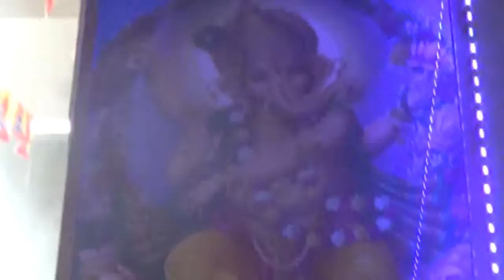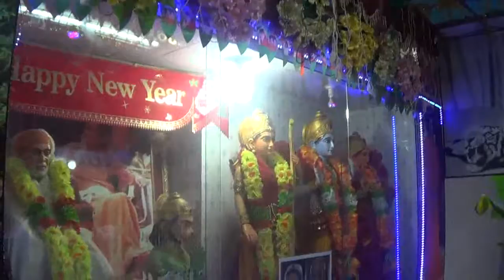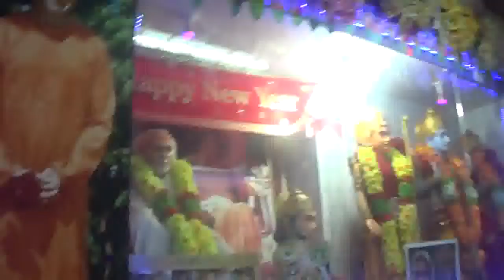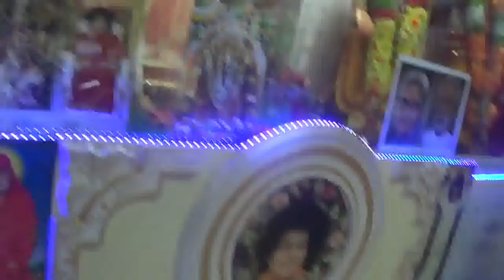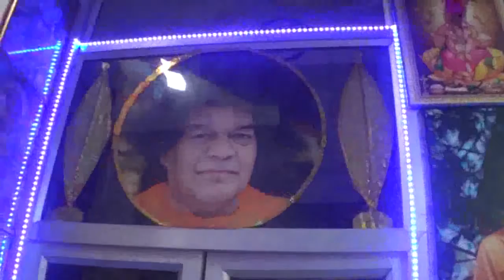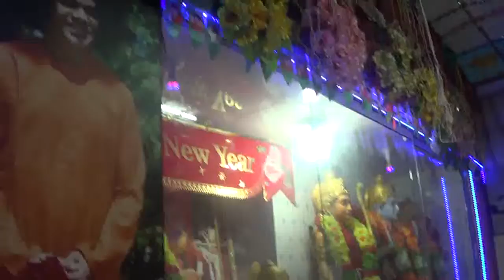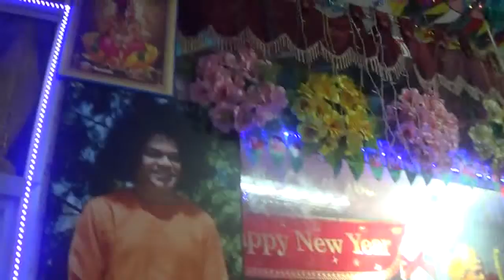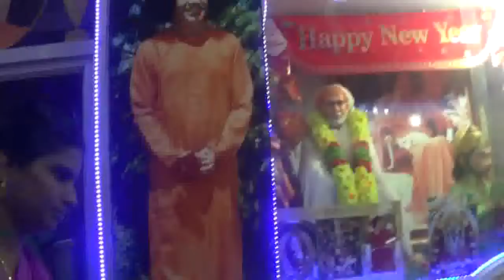Homam 6 September 2014 Prashanthi nilayam Vizag